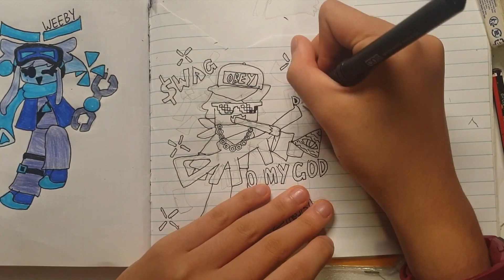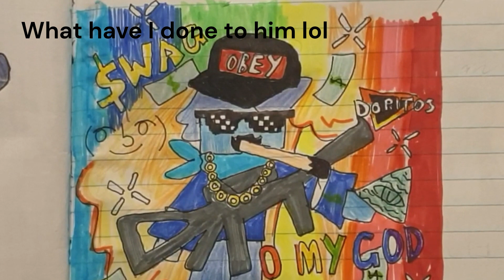MLG/Meme Cyan Speed Drawing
I have absolutely no idea what was processing through my head when I was drawing this. Highly inspired by the MLG era memes from 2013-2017 (I think). I'm starting 8th Grade real soon but I'll still be able to post videos ; next one's are probs' gonna be the Lunar New Year ones :D